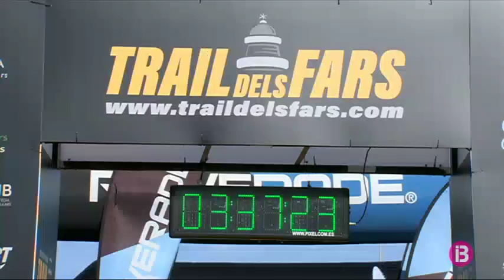Laia Díez i Miquel Ensenyat guanyen la Trail dels Fars de Menorca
El bon temps ha estat present durant tot el recorregut, a diferència de l’any passat. El triatleta mallorquí Miquel Ensenyat ha superat pràcticament a la línia de meta el corredor d’Alaior Joan Florit, mentre que Laia Díez, especialista en ultra trails, ha completat els 44 quilòmetres amb un temps de 4 hores 7 minuts i 41 segons